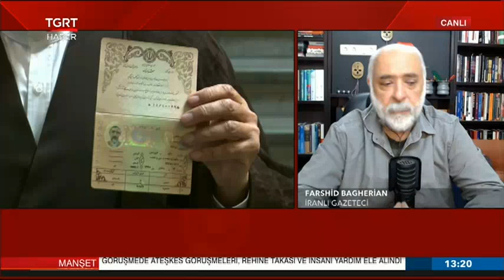TGRT Tv haber 30 haziran 2024 iran secimi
Skype: live:farshidbagherian